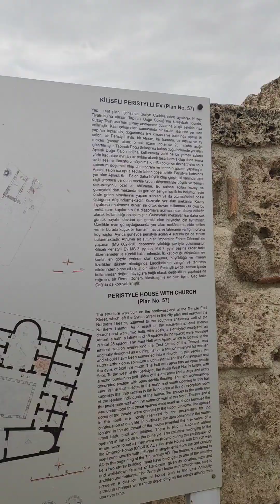Laodikya Antik Kenti The ancient city of Laodicea